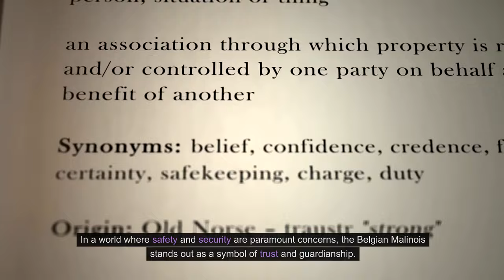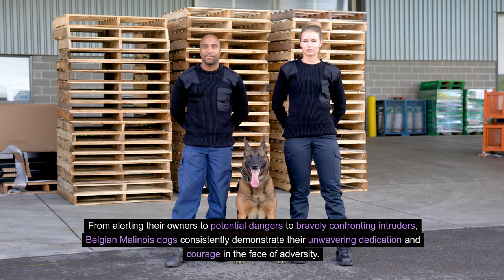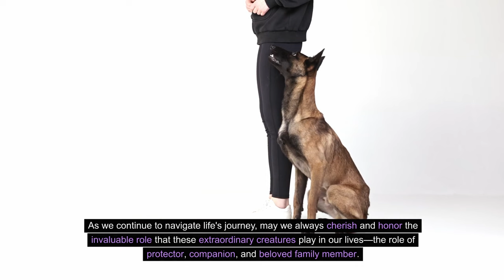The Belgian Malinois: A Devoted Guardian of Its Human Family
In this video, we explore the loyal and devoted nature of the Belgian Malinois, a breed known for its strong bond with its human family. From their origins as herding and working dogs to their roles as service animals and loyal companions, Belgian Malinois have a long history of being trustworthy guardians. Learn more about the intelligence, loyalty, and protective instincts that make the Belgian Malinois a top choice for families seeking a devoted protector. Discover why these dogs are often used in military and police work, as well as in search and rescue missions. Join us as we celebrate the incredible bond between Belgian Malinois and their human families, and learn why these dogs are truly devoted guardians.

Animal Oxytocin
The Cagdot
Andy Krueger Dog Training
Physical Dose
Bobby Doggy
Jaw-Dropping Facts
Smelly Belly
Doggy Drifts
Modern Malinois
The Rott
Doggy Digs

Belgian Malinois
Devoted guardian
Human family
Safety
Security
Trust
Guardianship
Intelligence
Agility
Strength
Herding dogs
Police work
Search and rescue operations
Protective instincts
Bond
Loyalty
Training
Socialization
Obedience
Real-life stories
Belgian Malinois
Devoted
Guardian
Human Family
Dog Breed
Loyalty
Protection
Companion
Working Dog
Breed Characteristics
Temperament
Training
Pet
Care
Family Dog
Canine
Obedience
Exercise
Behavior
Intelligent

Your queries -
belgian malinois
shorts
guard dog
dog training
jaw-dropping facts
the pet collective
animal planet
before you get a belgian malinois- watch this!!
joseph carter the mink man
protection
security
amazing facts
dogs now
animal insider
animal watch
modern malinois
human bond
the fact
german shepherd

belgian malinois
belgian malinois training
belgian malinois shepherd
belgian malinois  guard dog
belgian malinois in action
Why are Belgian Malinois so devoted to their families?
How do Belgian Malinois protect their human families?
Are Belgian Malinois loyal guardians of their families?
What makes Belgian Malinois exceptional family protectors?
Can Belgian Malinois be trusted as family guardians?
How do Belgian Malinois show devotion to their families?
Are Belgian Malinois known for their loyalty to humans?
What role do Belgian Malinois play in their human families?
Why are Belgian Malinois considered devoted guardians?
Do Belgian Malinois prioritize their human families?
How do Belgian Malinois bond with their human families?
Are Belgian Malinois protective of their human families?
What makes Belgian Malinois reliable family guardians?
Can Belgian Malinois be relied upon for family protection?
How do Belgian Malinois demonstrate their devotion?
Are Belgian Malinois affectionate towards their families?
What sets Belgian Malinois apart as family guardians?
Do Belgian Malinois form strong bonds with their families?
How do Belgian Malinois ensure the safety of their families?
Are Belgian Malinois dedicated to their human families' well-being?
Family First! The Malinois: More Than Just a Guard Dog
Fierce Protectors with a Heart: Malinois Guard Your Home
Undying Loyalty: The Malinois, Your Family's Guardian Angel
The Belgian Malinois: Watchdog, Protector, Family Friend
Training Your Malinois: The Perfect Family Guardian
Malinois on Guard Duty: Keeping Your Loved Ones Safe
Are Malinois Good Guard Dogs for Families? Debunked!
Gentle Giants with a Watchful Eye: Malinois Guard Dogs
Can Malinois Be Trained to Protect Your Children?
The Bond Between Malinois & Family: Loyalty Personified
Malinois vs Other Guard Dogs: Family Protection Compared
Apartment Living with a Malinois Guard Dog: Possible?
The Socialization Factor: Raising a Family-Friendly Guard Malinois
First Time Owner? Can You Handle a Guardian Malinois?
The Long-Term Commitment: Raising a Malinois Family Guardian
Responsible Guard Dog Ownership: The Malinois Way
Beyond Guard Duty: Activities for Your Family Malinois
Living with a Guardian Malinois: Daily Life & Security
The Cost of Owning a Family Guard Dog: Malinois Edition
Finding Your Perfect Match: Is a Malinois Your Guardian Dog? Belgian Malinois
Malinois
Belgian Shepherd
dog breed
working dog
police dog
military dog
K9
dog training
dog behavior
dog care